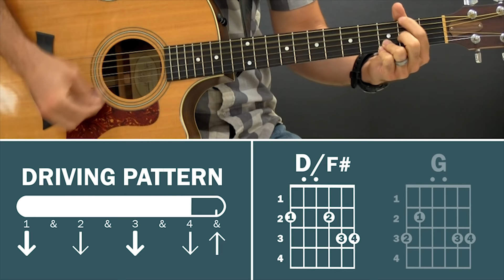5 Love Songs With 4 Simple Chords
In this tutorial, I'm going to teach you how to play 5 popular love songs that you can play with only 4 easy to learn chords.

5. You Are My Sunshine

0:00 - introduction
0:37 - Beautiful In White
1:49 - Stand By Me
2:53 - It's Your Love
4:17 - Brown Eyed Girl
5:18 - You Are My Sunshine
5:49 - Outro